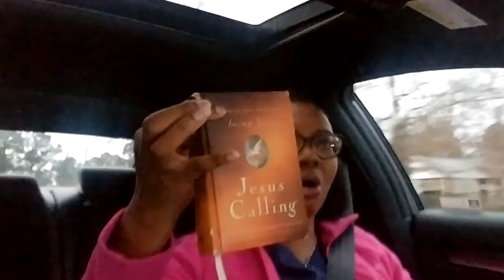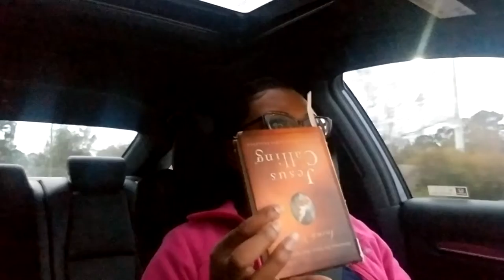Let's take a Ride & Chat it Up!